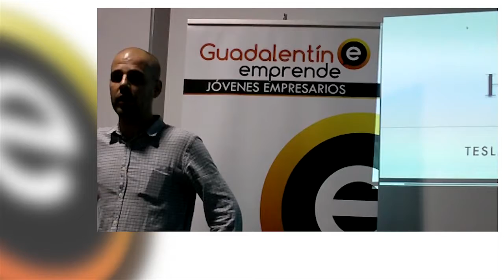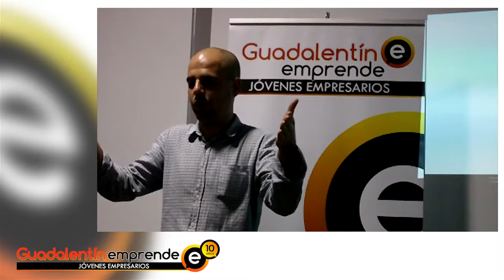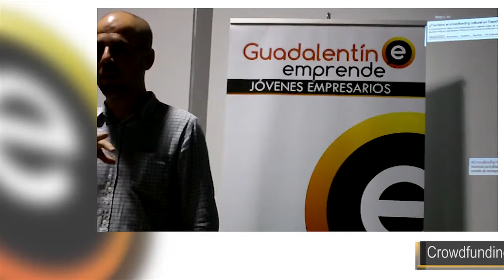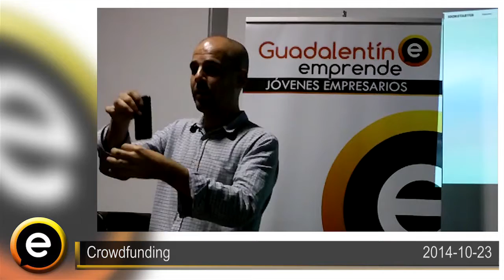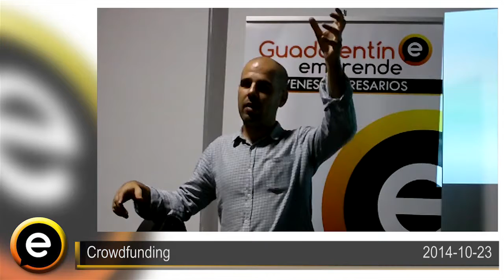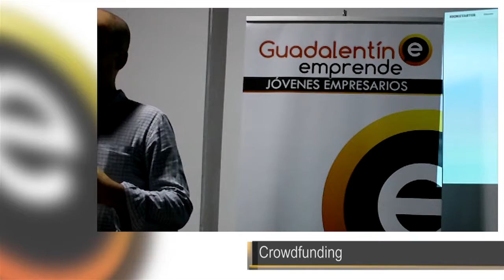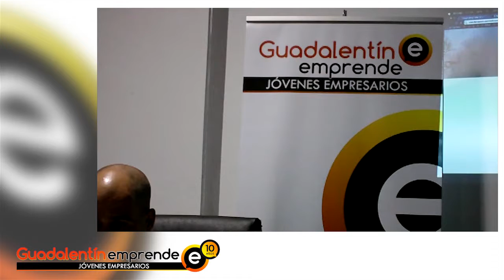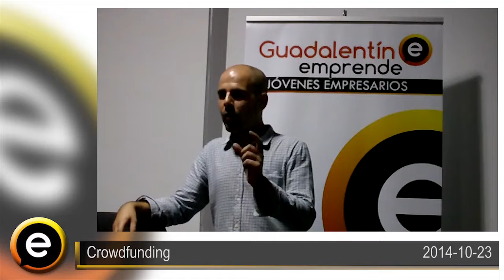Guadalentín Emprende Crowdfunding